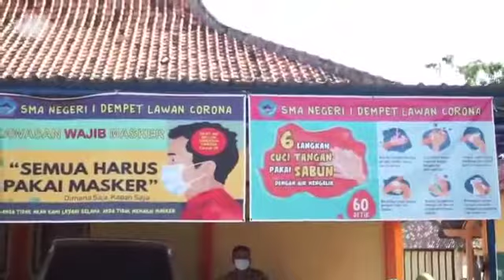SMA N 1 Dempet Bersiap New Normal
New Normal adalah suatu kebiasaan baru dalam masa pandemi Covid-19. Seperti jaga jarak (social distancing), pemakaian masker, pengukuran suhu tubuh, mencuci tangan dengan sabun dan air mengalir. Selain itu, SMA N 1 Dempet melaksanakan pembelajaran blended kurikulum, yaitu pembelajaran daring (online) dan pembelajaran tatap muka terbatas dengan membagi shift kelas, tentunya dengan protokol kesehatan yang ketat.